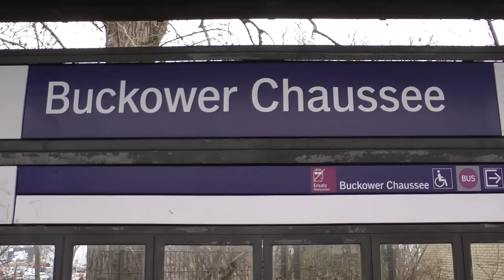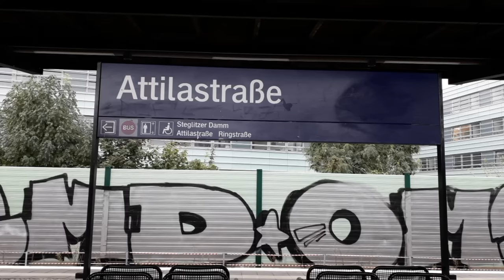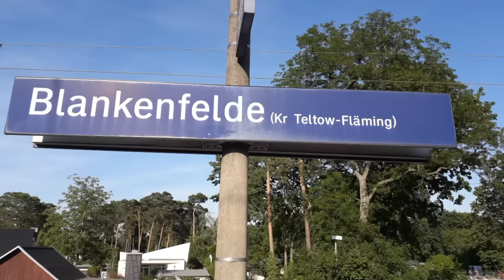Ausbau Dresdner Bahn, Teil 110, Buckower Chaussee, Blankenfelde, Attliastraße, 27.10.2023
So, wieder einmal ein neues Video von der Dresdner Bahn. Im Bahnhof Attilastraße liegt nun das Gütergleis fast an der Antivibrations-und Schallschutzwanne. Hier waren am Drehtag die Gleisbauer noch beim Schwelleneinbau gewesen.
In Blankenfelde ist man aber für die Inbetriebnahme der Strecke, am 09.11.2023 also, auf der Zielgerade angekommen. Die Signale sind eingeschaltet. Der neue Kombibahnsteig ist fast fertig. Die Firma Power Lines hat aber noch einiges zu tun. Diese Arbeiten an der Fahrleitung und der Speiseleitung werden zunehmend filigraner und beschränkt sich auf das einjustieren der Fahrleitung.
Am Bahnhof Buckower Chaussee wächst so langsam die neue Straßenbrücke ÜBER die Bahn in die Höhe. Während der erste fertige Mittelpfeiler fast aus seiner Verschalung gekommen ist, goss man am Drehtag das Fundament für den zweiten Brückenpfeiler. Am östlichen Brückenwiderlager hingegen ist ein Teil der Bodenplatte gegossen und die Bohrpfahlköpfe sind freigelegt.

So, once again a new video from the Dresdner Bahn. At Attilastraße station, the freight track is now almost next to the anti-vibration and soundproofing trough. On the day of filming, the track builders were still installing sleepers. In Blankenfelde, however, they have reached the home straight for the commissioning of the line, i.e. on 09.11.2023. The signals are turned on. The new combined platform is almost finished. However, Power Lines still has a lot of work to do. This work on the catenary and the feeder line is becoming increasingly filigree and is limited to adjusting the catenary.
At Buckower Chaussee station, the new road bridge OVER the railway is slowly growing upwards. While the first completed central pier was almost out of its formwork, the foundation for the second bridge pier was poured on the day of filming. On the eastern bridge abutment, on the other hand, part of the base plate has been poured and the bored pile heads have been exposed.